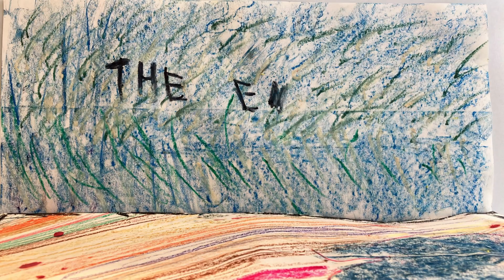231001 Les minions Oskar Raphael